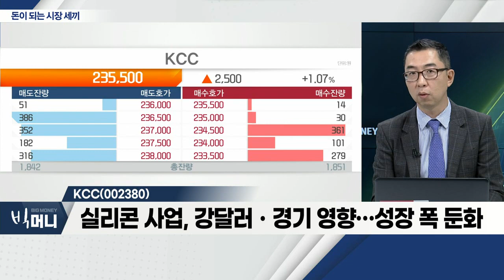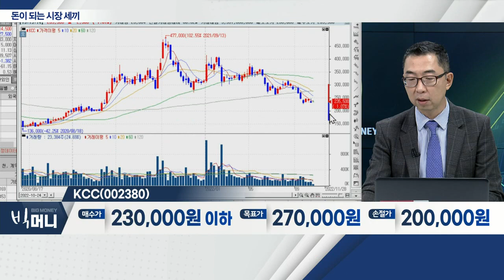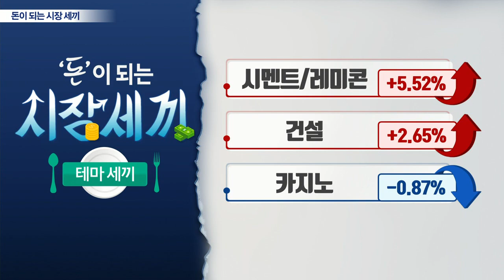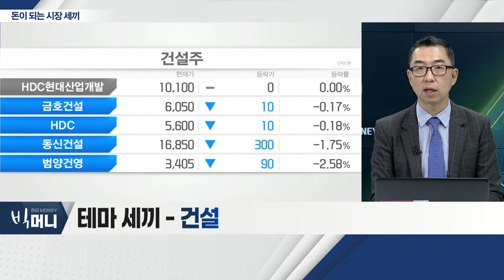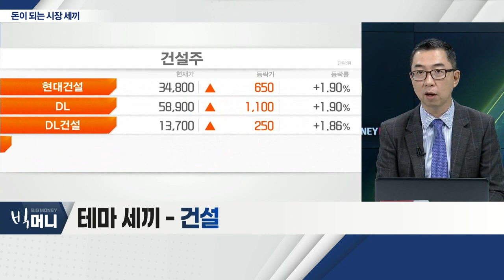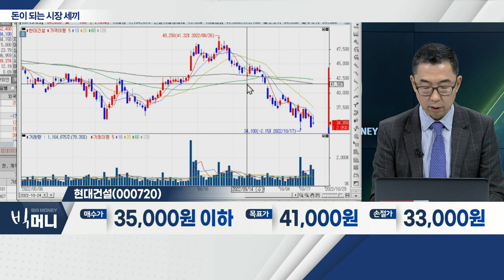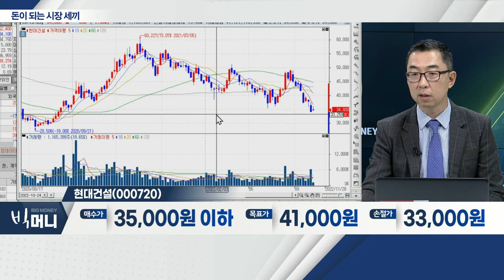신화콘텍(187270), KCC(002380), 현대건설(000720)_시장 세끼 (20221024)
신화콘텍(187270)
- 'USB-C' 타입, 국가 표준 채택… 수혜
- 휴대폰ㆍ가전 등 커넥터 개발 생산 업체
- 국내 유일 세계국제규격 인증 획득 기업

KCC(002380)
- 자회사 KCC건설, 자녀 지분 취득 소식
- 실리콘 사업, 강달러ㆍ경기 영향… 성장 폭 둔화
- '경기 바닥론' 부각 시 재차 관심 필요

현대건설(000720)... 건설
- 최근 PF 관련 악재로 주가 하락
- 정부, 채안펀드 투입… 시장 안정화 기대
- 향후 네옴시티 관련 수혜 가능 기업